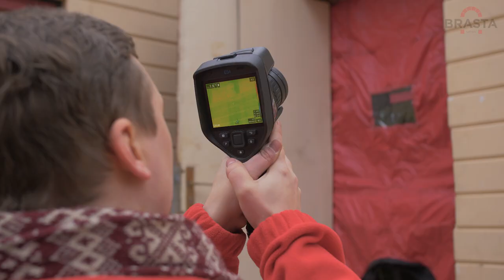BlowDoor test "BRATSA" [SHORT VIDEO]